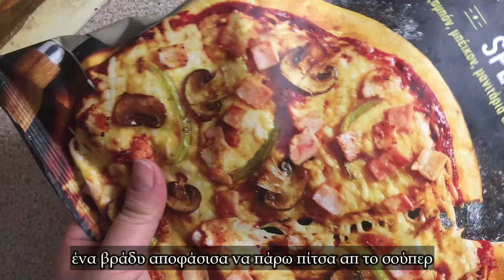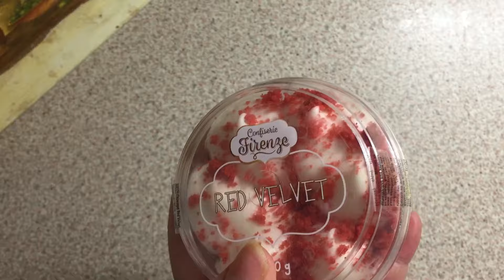WEEKLY VLOG #110 Κοζανίτικη Αποκριά,βόλτες,ταπεράκια με κοψίδια,μαγειρέματα,κοτόπουλο,καταϊφι,πίτσα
Vlog No110
110o επεισόδιο της μαγειρικής μου καθημερινότητας!
Τι μαγειρεύω κάθε μέρα;
Τι παίρνω στην δουλειά;
Τι προτιμήσεις έχω στο φαΐ ;

Αγάπα Με Αν Dolmas ή αλλιώς... Dolmadaki!
Ένα κανάλι με συνταγές και όχι μόνο!
Απλές, εύκολες, οικονομικές, μαμαδίστικες, γιαγιαδίστικες!

Αν σου άρεσε το βίντεο κάνε ένα LIKE, άφησε το ΣΧΟΛΙΟ σου και ΚΟΙΝΟΠΟΙΗΣΕ το βίντεο σε όποιο Social Media θέλεις εσύ! Είναι ΔΩΡΕΑΝ.

♪ Balloon (Prod. by Lukrembo)
Link :  lukrembo - balloo...
✪ M Y B L O G ✪